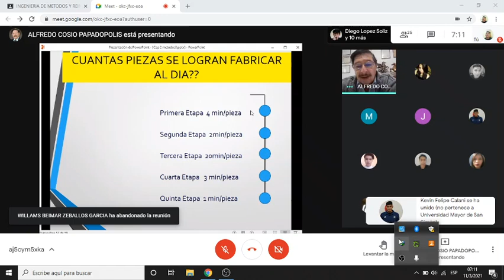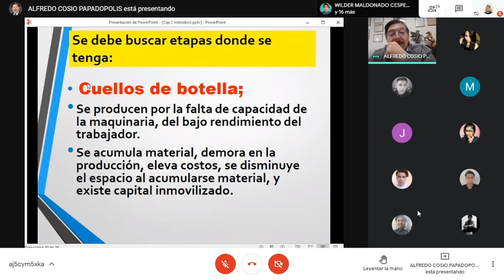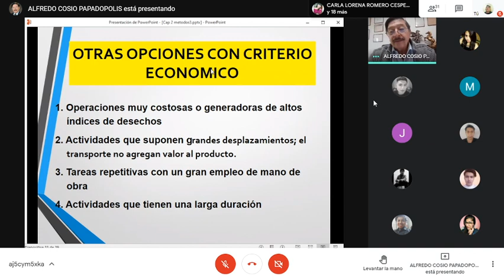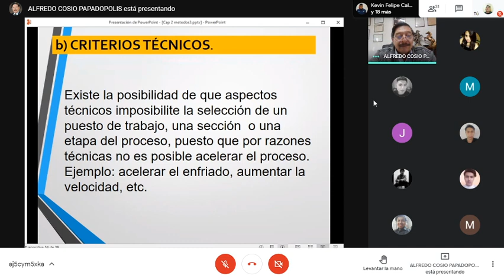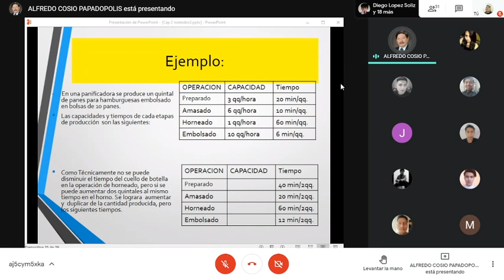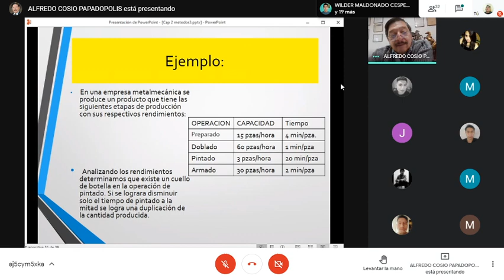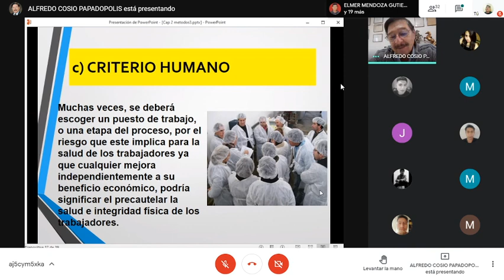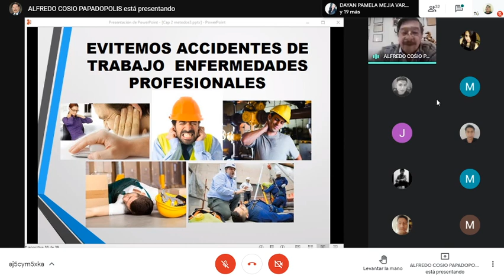Clase 4 11 de mar de 2021 Ing Metodos y Reing